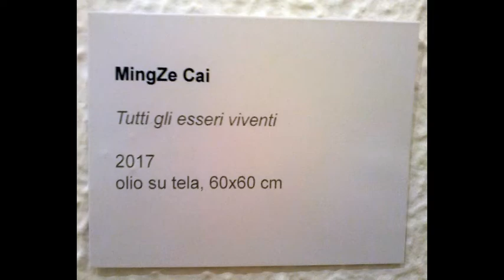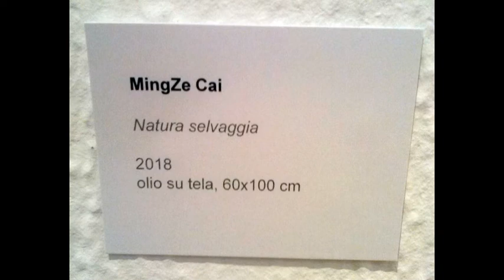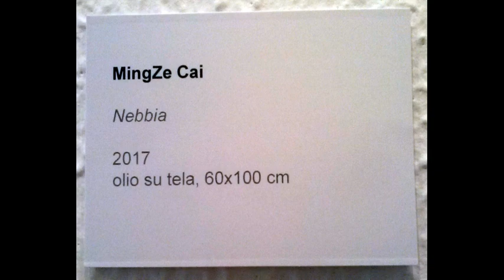Mostra MingZe Cai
Milano 2019

Video ideato, editato e realizzato da
Ferdinando Pentimone e Corinna Puglisi